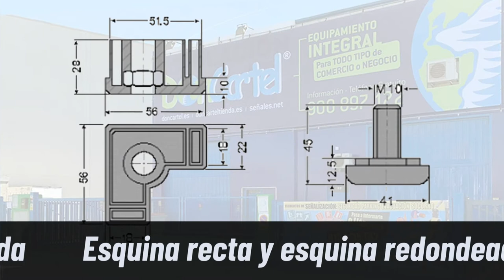Pata angular regulable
Pata angular regulable para Tajo de Corte y todo tipo de mobiliario inox, fabricada en poliamida. Disponible dos modelos distintos: esquina recta y esquina redondeada. Visualice las imágenes para ver las diferencias y las medidas de los dos modelos. También pude descargar la hoja de producto de cada una de las patas: